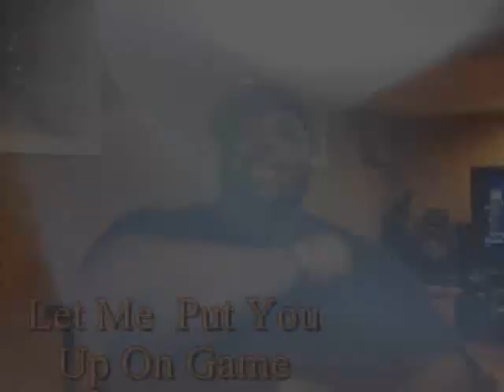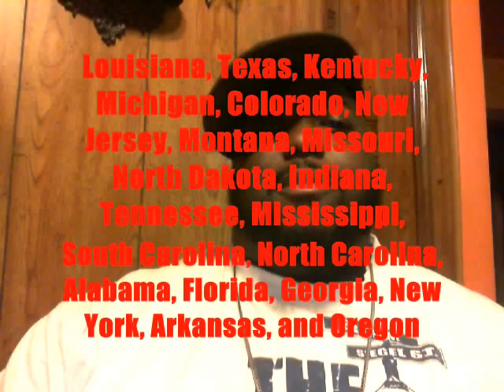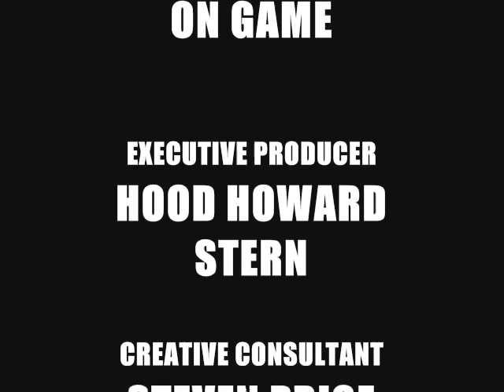Let Me Put You Up On Game 11/14 ~ Civil War In The New Millennium?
New Video Blog series aimed at enlightening, educating and giving a voice to Urban America. Hosted by The Hood Howard Stern of Straight From The E-Block Radio!